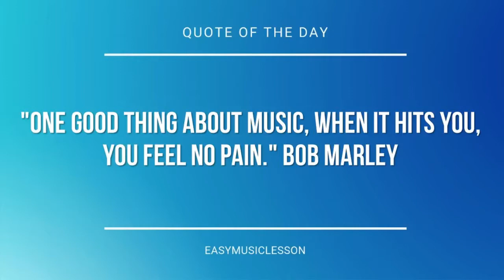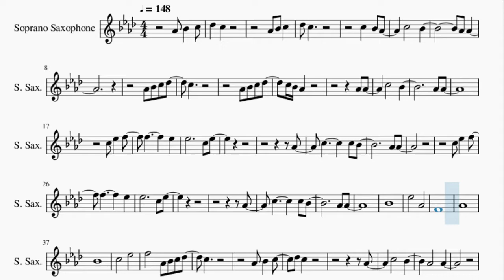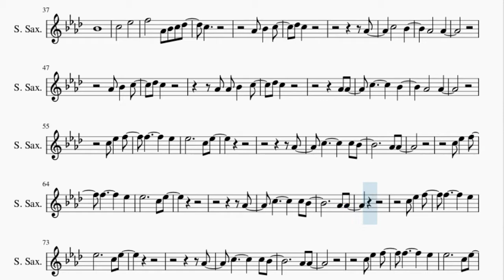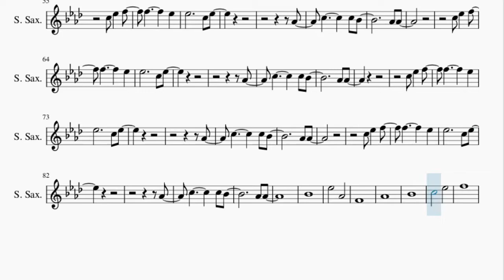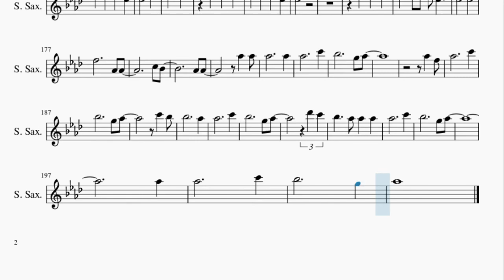Soprano Sax Sheet Music: How to play No Longer Slaves by Bethel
Here is a sheet music/tab video on the song No Longer Slaves by Bethel on the soprano sax. A soprano sax sheet music arrangement which is transposed to notes that are easily played by soprano sax, for the song No Longer Slaves by Bethel.

EasyMusicLesson2 teaches you to play the your favorite instrument, through well-arranged sheet music so that you too can learn how to play No Longer Slaves by Bethel on the soprano sax as fast as you can. A soprano sax sheet music with backing tracks to help your play the song better.

Chords of Soprano Sax arrangement:
A# Maj   D Min   D# Maj   F Maj   A# Maj   A# Maj   D Min   D# Maj
F Maj   A# Maj   D# Maj   F Maj   A# Maj   G Min   F Maj   A# Maj
D# Maj   F Maj   A# Maj   G Min   F Maj   G Min   F Maj   A# Maj
D# Maj   G Min   F Maj   A# Maj   D# Maj   A# Maj   D Min   D# Maj
F Maj   A# Maj   A# Maj   D Min   D# Maj   F Maj   A# Maj   D# Maj
F Maj   A# Maj   G Min   F Maj   A# Maj   D# Maj   F Maj   A# Maj
G Min   F Maj   A# Maj   D# Maj   F Maj   A# Maj   G Min   F Maj
A# Maj   D# Maj   F Maj   A# Maj   G Min   F Maj   G Min   F Maj
A# Maj   D# Maj   G Min   F Maj   A# Maj   D# Maj   G Min   F Maj
A# Maj   D# Maj   D# Maj 7   F Maj   A# Maj   D# Maj   D# Maj 7
F Maj   A# Maj   D# Maj   D# Maj 7   F Maj   A# Maj   D# Maj
D# Maj 7   F Maj   A# Maj   D# Maj   D# Maj 7   F Maj   A# Maj
D# Maj   D# Maj 7   F Maj   A# Maj   D# Maj   D# Maj 7   F Maj
A# Maj   D# Maj   D# Maj 7   F Maj   A# Maj   A# Maj 7   D# Maj 7
F Dom 7   A# Maj   A# Maj   G Min   F Maj   A# Maj   D# Maj
A# Maj 7   D# Maj 7   F Dom 7   A# Maj   A# Maj   D# Maj   F Dom 7
A# Maj   A# Maj   D# Maj   F Dom 7   A# Maj   A# Maj   D# Maj
F Dom 7   A# Maj   A# Maj   D# Maj   F Dom 7   A# Maj   A# Maj

Melody notes of Soprano Sax:
G#4 A#4 C5 C#5 C5
G#4 A#4 C5
C#5 C5
C5 A#4 G#4
C5   A#4
G#4 G#4
G#4 A#4 C5 C#5
C5
C5 A#4 G#4
G#4 G#4
C5   A#4
G#4 G#4
C5 D#5 F5
F5     D#5
D#5     C5 D#5
G#4
C5     C5 A#4
G#4 G#4
C5 D#5 F5
F5     D#5
D#5     C5 D#5
G#4
C5     C5 A#4
G#4 G#4
A#4
D#5   G#4
F4
G#4
A#4
C5   D#5
F5   G#4 A#4 C5 C#5
C5
G#4 A#4 C5
C#5 C5
G#4
C5   A#4
G#4   G#4
G#4 A#4 C5
C#5 C5
G#4 G#4 A#4 C5
C#5 C5
G#4 G#4
C5     A#4
G#4   G#4
C5 D#5 F5
F5     D#5
D#5     C5 D#5
G#4
C5     C5 A#4
G#4 G#4
C5 D#5 F5
F5     D#5
D#5     C5 D#5
G#4
C5     C5 A#4
G#4 G#4
C5 D#5 F5
F5     D#5
D#5     C5 D#5
G#4
C5     C5 A#4
G#4 G#4
C5 D#5 F5
F5     D#5
D#5     C5 D#5
G#4
C5     C5 A#4
G#4 G#4
A#4
D#5   G#4
F4
G#4
A#4
C5   D#5
F5
F5 F5
D#5   D#5 C#5 D#5
C5
D#5
F5 F5
D#5   C5 D#5
C5
C5
C5   D#5
C5
C5   D#5 F5
F5 F5
F5   D#5 D#5
D#5
F5 F5
F5 D#5 D#5
F5 F5
F5   D#5   C5 D#5
D#5
F5 F5 F5
D#5   D#5
F5
G#4
A#4
D#5   G#4
F4
G#4
A#4
C5   D#5
F5
G#4
A#4
D#5   G#4
F4
G#4
A#4
C5   D#5
F5
G#4
A#4
D#5   G#4
F4
G#4
A#4
C5   D#5
F5
F5 F5 F5
F5 D#5 D#5 C5
D#5   D#5
D#5   G#4
F5 F5 F5
F5 D#5 D#5 C#5
G#5 G5 F5 D#5
F5     G#4 G#4
C5 A#4
G#4 G#4
G#5 G#5 G#5
G#5 G5 G5 D#5
D#5   G#5
G#5   G#5
G#5 G#5 G#5
D#5
G#5 G#5 G#5
D#5   D#5
F5     G#4 G#4
C5 A#4
G#4 G#4
G#5 G#5
G#5     G#5
G#5     C6
A#5     G5 G#5
G#5 F5
G#5     C6
A#5     G5 G#5
C6 A#5
A#5     G#5
G#5     C6
A#5     G5 G#5
C#6 C6
A#5   G#5 G#5 G#5
G#5